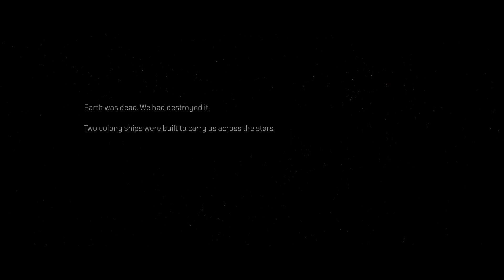OUTRIDERS Let's Play Part 1 | 1080p | Ultra | Gameplay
Play on pc
GPU Sapphire pulse rx 5700 xt
MSI Motherboard  Mpg x570 gaming edge wifi